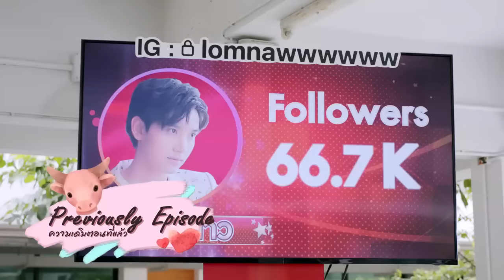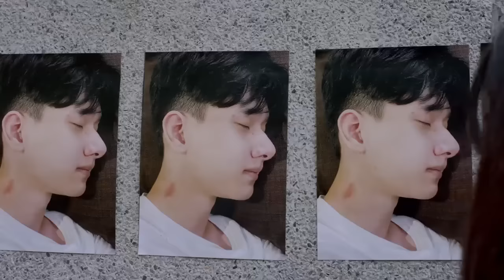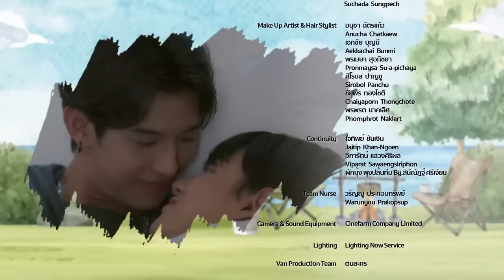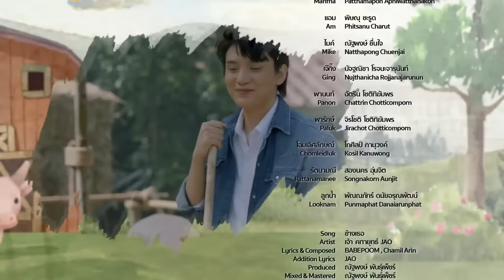2 Moons 3: The Ambassador (2022) Episode 7 (Eng Sub)